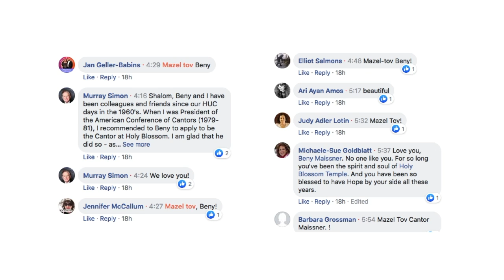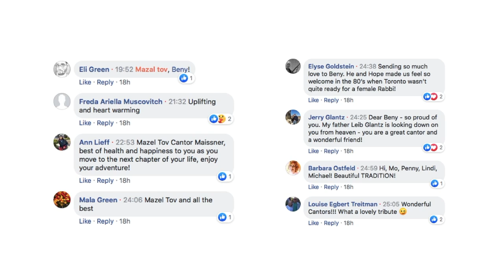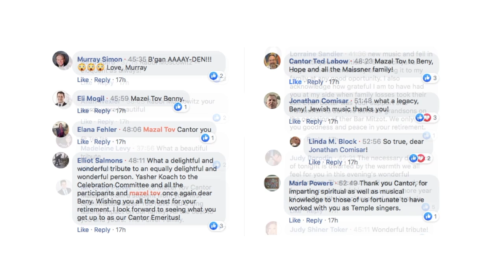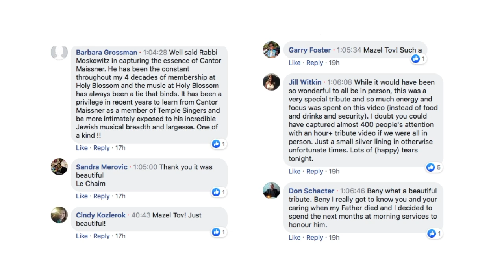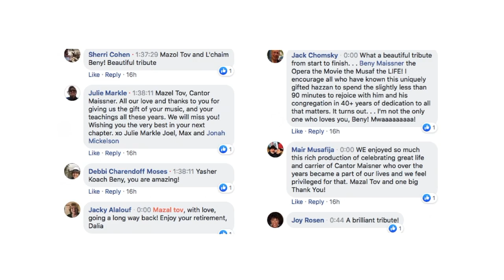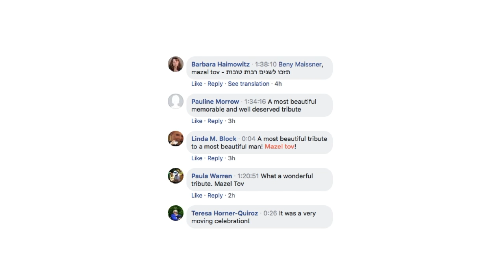Facebook messages from the June 10 Beny2020 tribute event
200 facebook messages from around the world were sent to Beny during the tribute. They're collected here for you to enjoy.